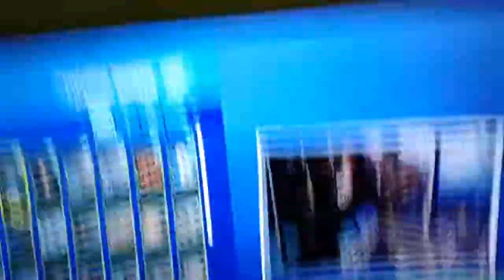Season 8 week 1 loading screen